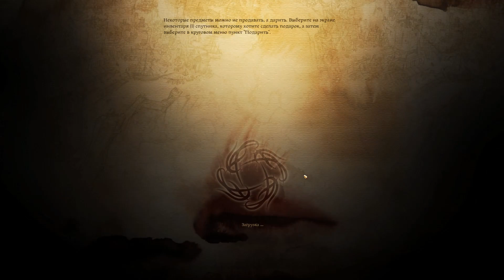Прохождение Dragon Age: Origins – Awakening. Серия 11 [Чащобные холмы]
Прохождение Dragon Age: Origins – Awakening на уровне сложности Кошмарный сон.

Dragon Age: Origins – Awakening (рус. Dragon Age: Начало – Пробуждение) — дополнение к компьютерной ролевой игре Dragon Age: Origins в жанре фэнтези. Сюжет дополнения продолжает историю оригинальной игры.
Персонаж игрока (из Dragon Age: Origins или созданный заново - Серого Стража из Орлея) становится командором ордена Серых стражей, под протекторат которого отдан эрлинг Амарантайн, бывшее владение убитого во время событий Dragon Age: Origins Рэндона Хоу. Игрок прибывает в крепость — Башню Бдения. Порождения тьмы, несмотря на гибель Архидемона, не прекратили свои нападения на людей. Они лишь разделились на два враждующих клана. Стражи получают информацию о появлении индивидуально разумных порождений тьмы и начинают расследовать дело.